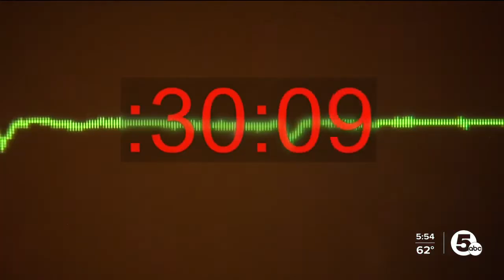Her husband died of a heart attack in front her. Now she's making a difference